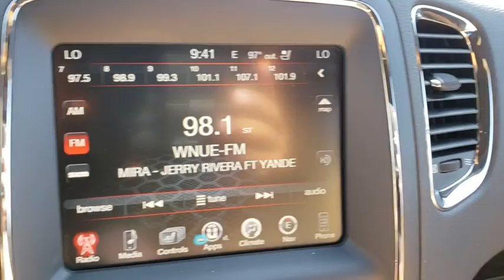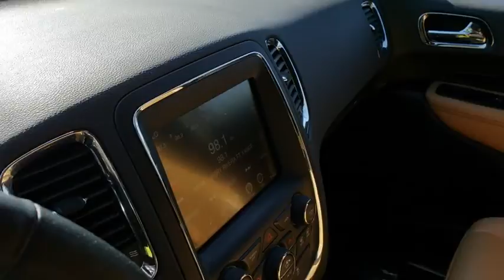2015 Dodge Durango Orlando, Hunter's Creek, Kissimmee, Windermere, Davenport, FL C460208A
Bright White Clearcoat Used 2015 Dodge Durango available in Orlando, Florida at Central Florida Chrysler. Servicing the Hunter's Creek, Kissimmee, Windermere, and Davenport, FL area

Bright White Clearcoat Priced below KBB Fair Purchase Price! 4D Sport Utility CARFAX One-Owner. BLUETOOTH MP3, REMAINDER OF FACTORY WARRANTY, CLEAN CARFAX, ONE OWNER, SERVICE RECORDS AVAILABLE, SIRIUS XM SATELLITE RADIO, REMOTE KEYLESS ENTRY.Reviews:* If you're shopping for a 7-passenger sport-utility vehicle that doesn't look and feel like a glorified pickup truck, check out the 2015 Dodge Durango SUV. In R/T and Limited trim, it can be quite cool and the Hemi V8 gives the Durango real attitude. Source: KBB.com* Easy to maneuver; well-trimmed, high-tech cabin; powerful optional V8; generous towing capacity; available 4WD with low-range gearing. Source: Edmunds* The Dodge Durango was designed to be distinctive and to start your pulse racing. Everything about the exterior of the Durango demands a second look. It has been restyled look more cohesive with the rest of the Dodge roster. These changes include new racetrack taillights an updated front grille, plus new sculpting on the fenders and hood, and projector beam headlights. On the inside changes are plentiful with a new control panel, a customizable 8.4 inch LCD screen instrument cluster, and an available rear Blu-ray and DVD system with dual 9-inch screens that are mounted on the backrest of the front seats. The interior engages all your senses, from the soft touch materials to the high fidelity of the sound system to the look and feel of the available leather upholstery. Seat up to seven in comfort, including available second-row captain's chairs. Increase comfort and convenience with an available second row console. To be truly sporty, you have to be flexible and with up to 50 possible seating configurations, Durango offers that and more. Whether you choose a model with the 3.6L 290hp V6 or the incredible 360hp HEMI V8, you can be sure you are getting the ability to go far efficiently. The new fully electronic eight-speed automatic transmission provides better fuel economy, quicker acceleration and smoother shifting. Plus, Durango features 6,200lbs (V6) or 7,400lbs (V8) towing capacity and available AWD. Throughout the vehicle, you'll find the latest Safety and Security features designed to protect you. It includes an array of airbags, including side-curtain airbags that help protect outboard occupants in all three rows, Electronic Stability Control, Anti-Lock Brakes, and Traction Control. Haven't found the feature you're looking for? This vehicle is just one of many available at Central Florida Chrysler. Need Bluetooth ? MP3 ? Navigation ? GPS ? Nav ? Moonroof ? Sunroof ? Power features ? Auto start or remote keyless entry ? Look no further!!! Internet Price is after $750 owner loyalty and dealer installed options .